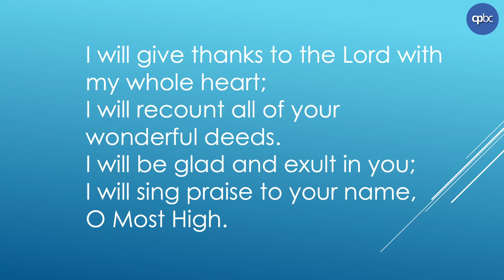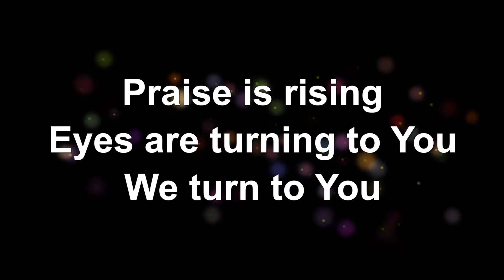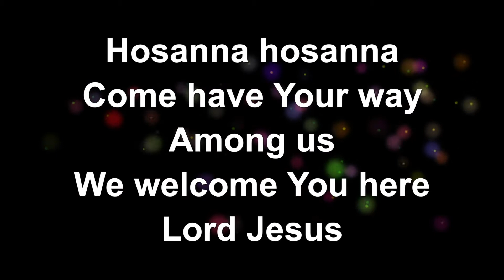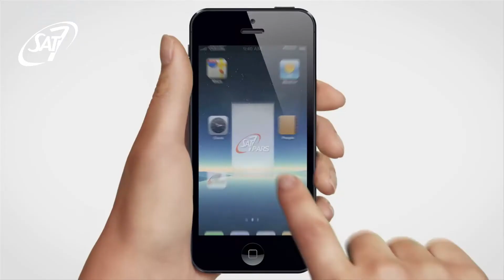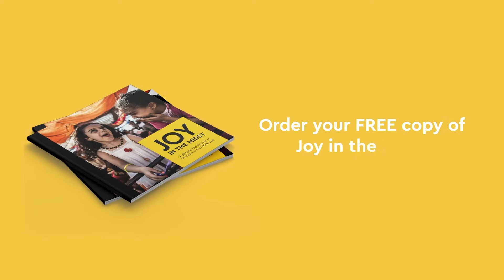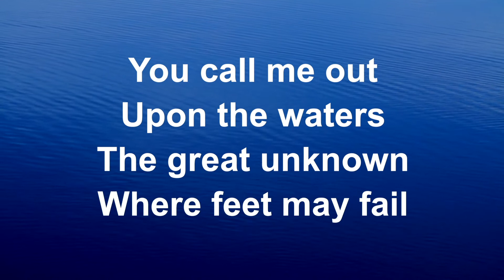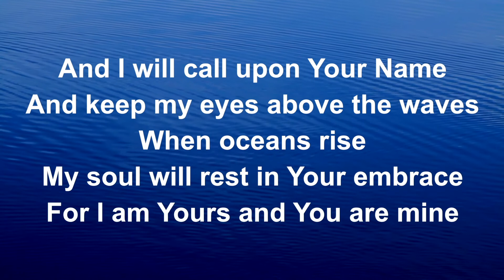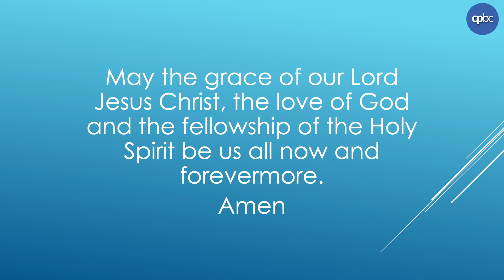Joy In The Midst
Today's message is from SAT7 - a satellite TV station broadcasting Christian content to people in the Middle-East and North Africa. The stories tell of how these Christians are finding joy in the midst of difficult situations.